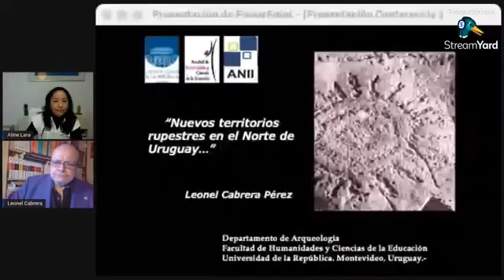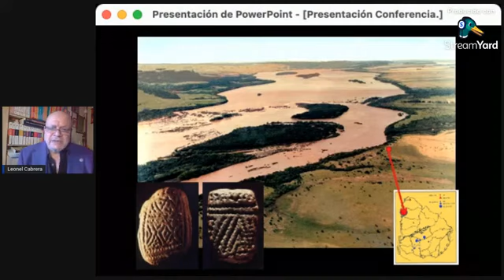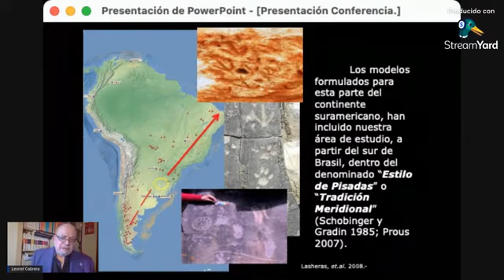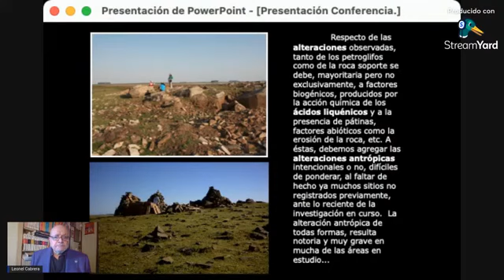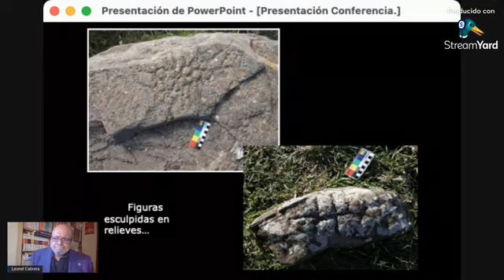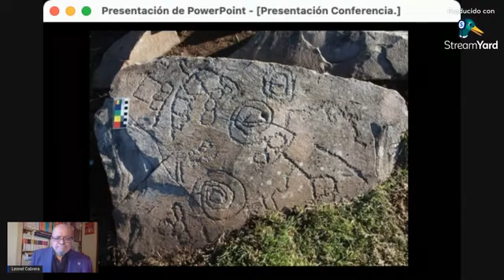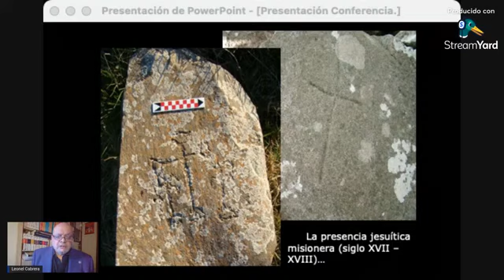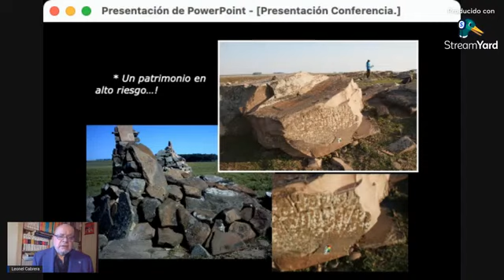IV Seminario Manifestaciones Rupestres en América Latina: Leonel Cabrera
Seminario Manifestaciones Rupestres en América Latina. PAISAJE Y TERRITORIOS RUPESTRES. Leonel Cabrera Pérez del Departamento de Arqueología. Instituto de Ciencias Antropológicas (Uruguay). Nos presenta Nuevos territorios rupestres en el Norte de Uruguay.